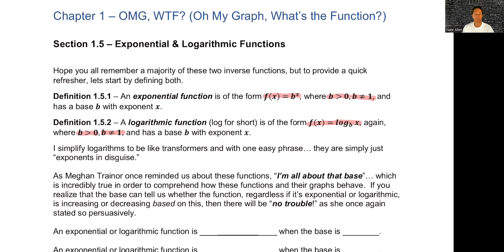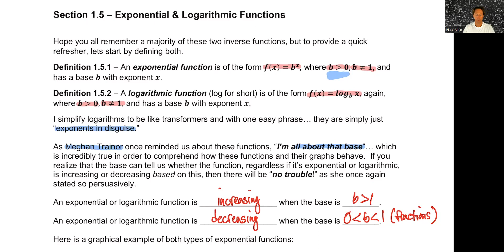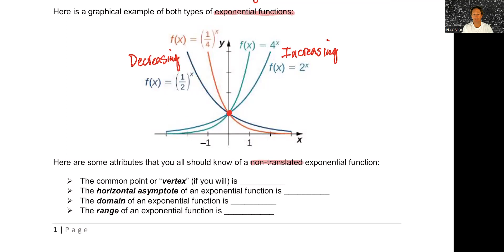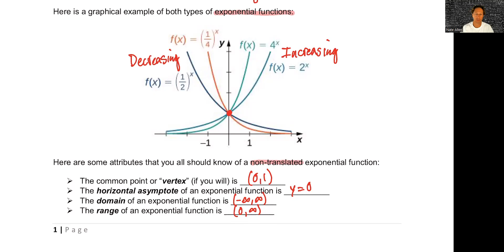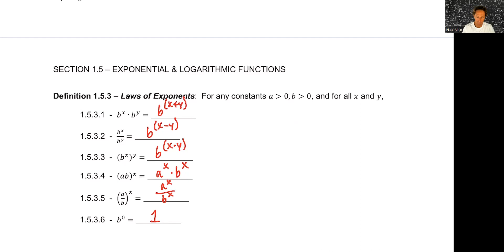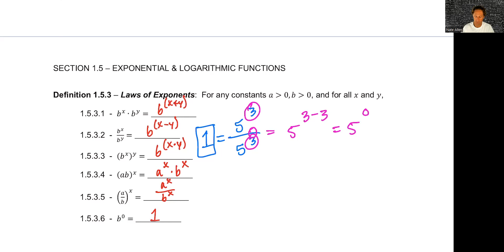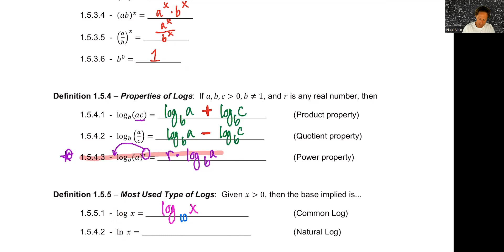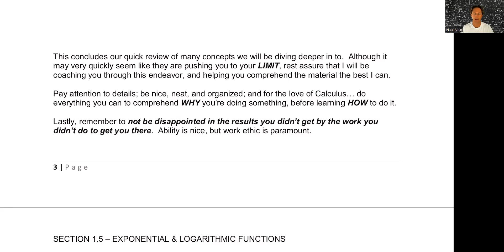Calculus 1 - Section 1.5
Review of Exponential & Logarithmic Functions